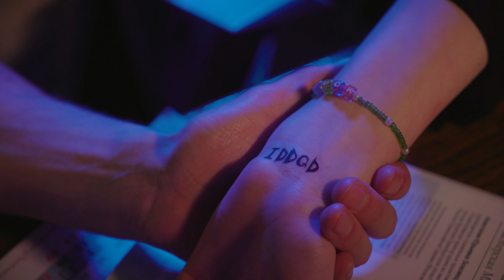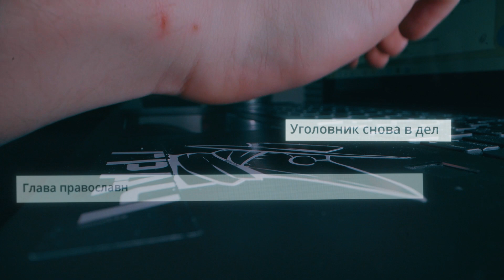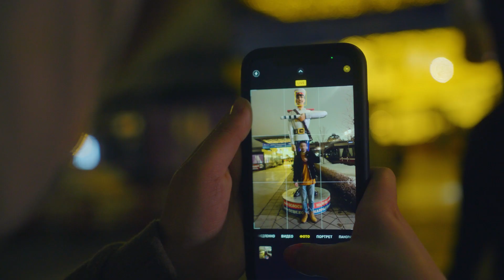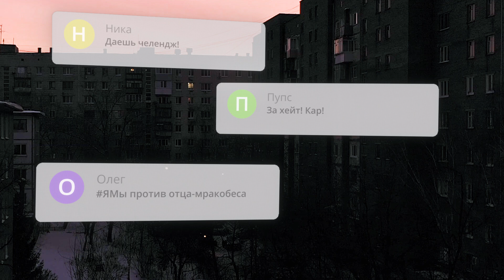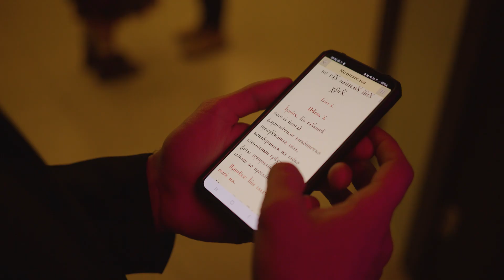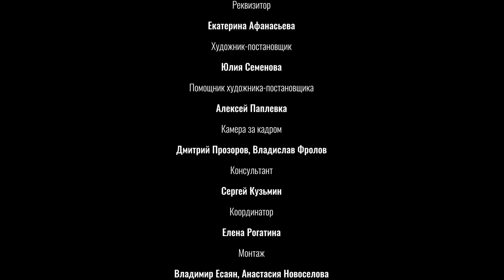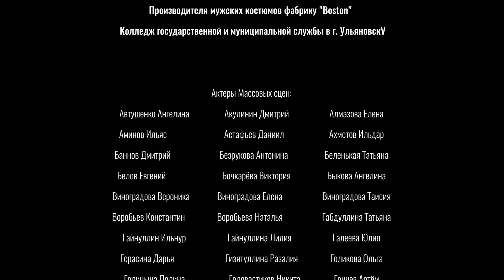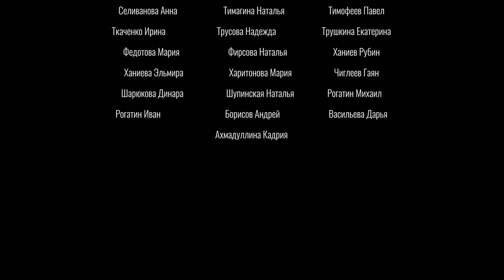Сериал «Спасайся, кто может». Серия 4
С 19 по 21 декабря на портале «Православие в Татарстане» будет демонстрироваться сериал «Спасайся, кто может», рассказывающий о жизни православной молодежи.

«Это фильм для молодёжи, основанный на реальных событиях. Его авторы — молодые люди из Казани и Ульяновска. Сериал — не елейная история о чудесах. Он посвящён закрытым, но интересным людям, которые чтут традиции, но при этом не отвергают новации», — говорят создатели сериала.

Сериал создан про поддержке Президентского фонда культурных инициатив. Съёмки проходили в феврале, марте, апреле и мае текущего года в Республике Татарстан и Ульяновской области. Участие в проекте приняла православная молодёжь двух регионов. Консультационную помощь оказало духовенство.

Продюсером сериала выступила Татьяна Мерзлякова (Казань), а режиссёром — Анастасия Новоселова (Ульяновск).

Сериал будет демонстрироваться в вечернее время. Начало в 21:00.